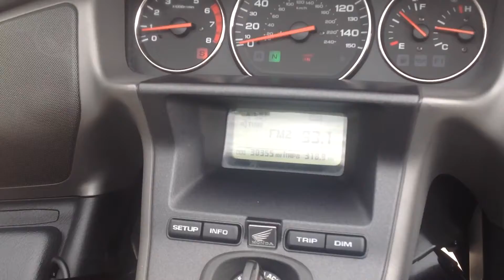2006 Honda GL1800 Goldwing for sale at Phillips Pro Cycle